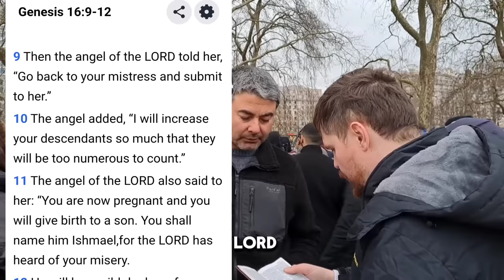Muslim Tried To Prove ISLAM From The BIBLE and Finds THIS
Bob of Speaker's Corner debates 2 Friendly Muslims who want to prove the religion of Islam from Bible. They want to prove that Ishmael was given a covenant by God. Bob explains there is no covenant of Ismael in the Bible neither any prophet for Ishmaelites.

Philippians 2:5-7
5 In your relationships with one another, have the same mindset as Christ Jesus:
6 Who, being in very nature God, did not consider equality with God something to be used to his own advantage;
7 rather, he made himself nothing by taking the very nature of a servant, being made in human likeness.